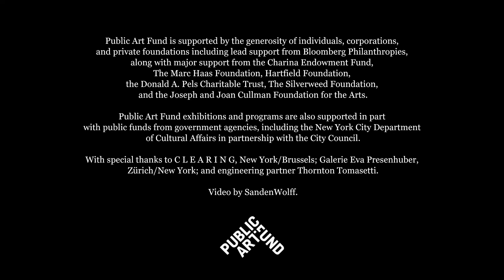Jean-Marie Appriou: The Horses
On View
Sep 11, 2019 - Aug 30, 2020
Doris C. Freedman Plaza